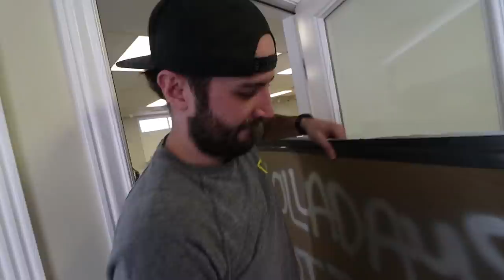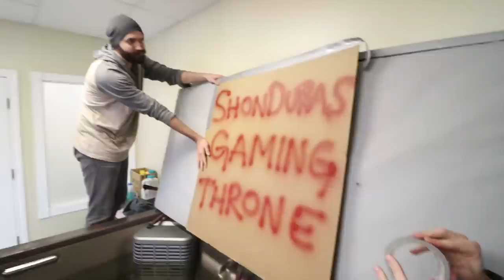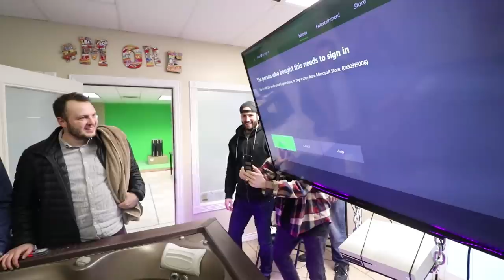HOT TUB GAMING THRONE o_O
did we just one up MEGA DESK?!! (the hot tub desk)

Best Gaming Prank Day Ever 765

Without knowing it, today is a vlog takeover. While Pookie and I are having a meeting with the Utah Jazz about esports and Spacestation Gaming, Holladay plans to get some prank wars revenge for me doing the Hot tub desk. Instead of making a mega desk or moving my desk, he decides to set up the ultimate gaming station in the hot tube.

The Spacestation crew gets together to make HOT TUB GAMING THRONE. They decide that instead of moving the entertainment center they were going to raise the bar by hanging the tv from the ceiling by chains. It takes them several tries to figure it out the the gaming throne is set to go.

Pookie and I get back from our meeting with the guys coming out to meet us. They blind fold us and lead us into the Spacestation.
We find the tv missing and our first thought is that it's in the hot tube. Sure enough, it's set up with the Jacuzzi. So Pookie and I jump in and play some Rocket League.

I then get to go with Jenny and Adley to a performance of the Little Mermaid. She was so excited to meet Ariel.

if you want to do this yourself...

Here's some stuff we use:
Office decked out by our friends at Fully: